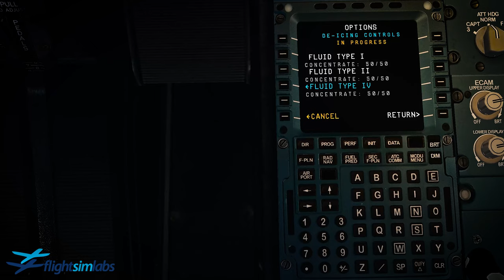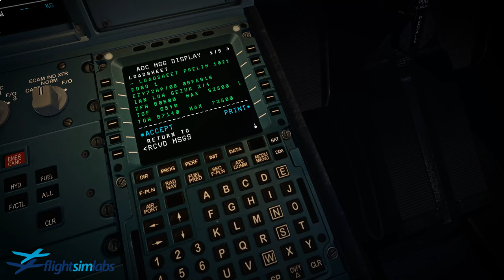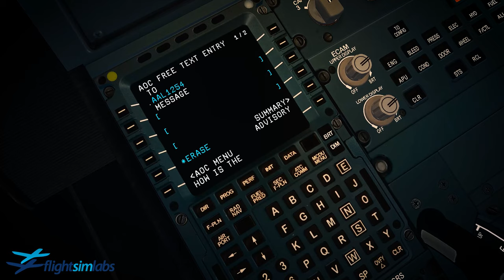FSL A320-X Update Preview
A small preview of some of the features coming to the A319-X and A320-X in Prepar3D v4.4.